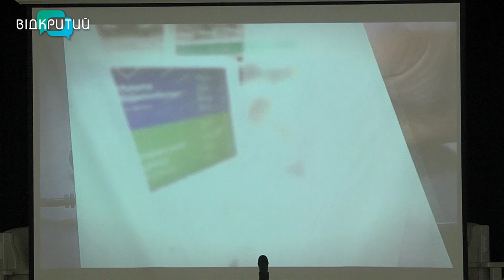На Дніпропетровщині Центри надання адмінпослуг відсвяткували 10-ту річницю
Центри надання адмінпослуг на Дніпропетровщині відсвяткували 10-річчя. За весь час вони надали вже майже вісім мільйонів послуг. І приблизно 500 тисяч з них — у повномасштабну війну. Нині, кажуть адміністратори, чимало працюють з переселенцями. Які проблеми вирішують? І як планують удосконалювати обслуговування? Дивіться у наступному сюжеті.